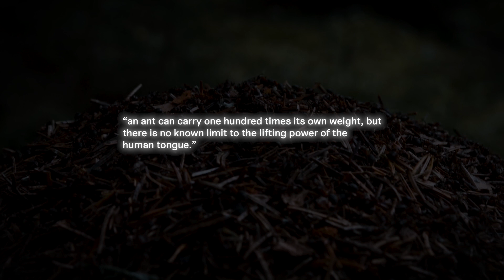This Creature Is Small But Ruthless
Explore the fascinating world of ants and discover how they have mastered the art of survival and adapted to diverse environments, showcasing their remarkable resilience and resourcefulness. Be prepared to be amazed by the incredible strength and teamwork displayed by these tiny yet mighty insects, and gain a newfound appreciation for their remarkable world.
Background music
Music from Uppbeat (free for Creators!)